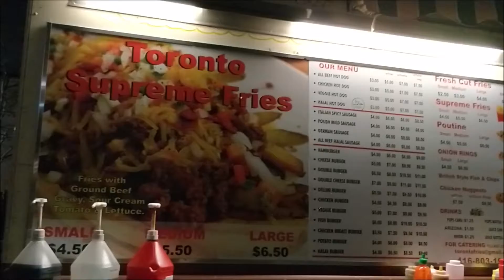Andrew's Quest - Day 669 & 670